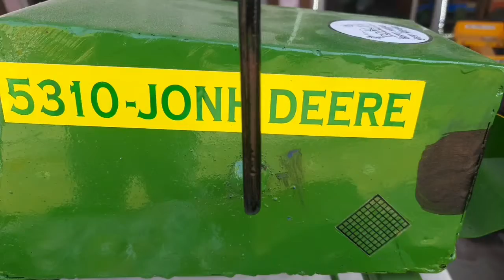5310 - Jonh Deere Tractor 🚜 for kids | Age upto 3 to 15 years